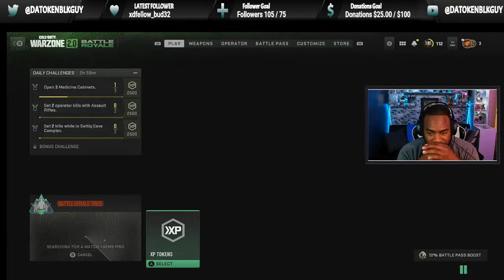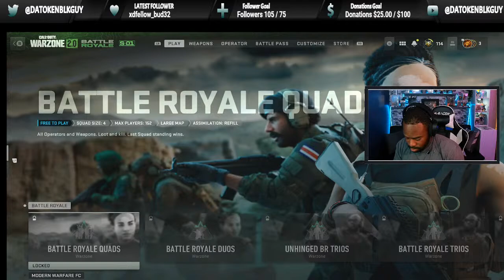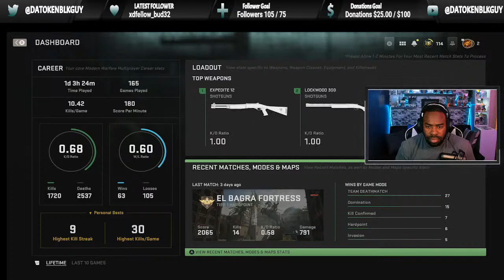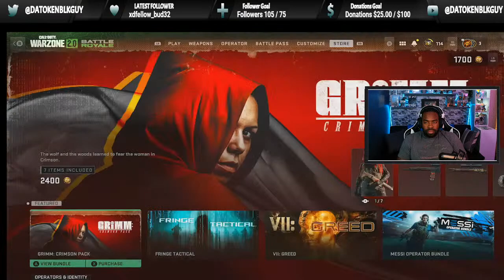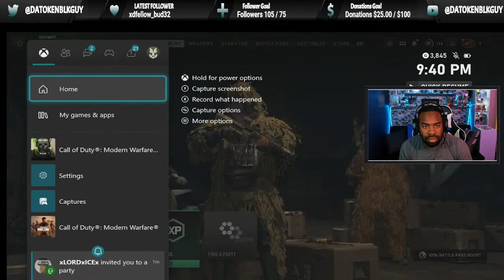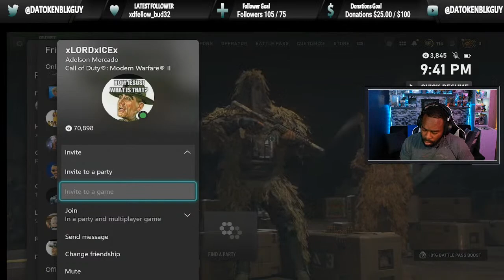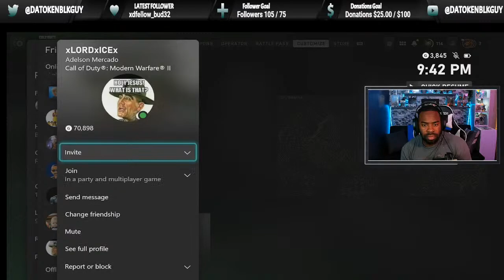ust a quickie